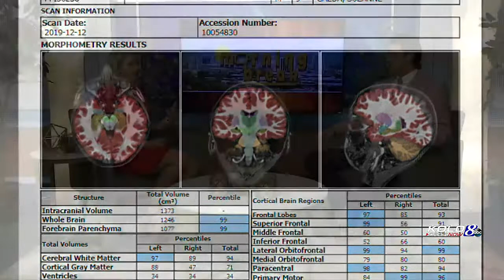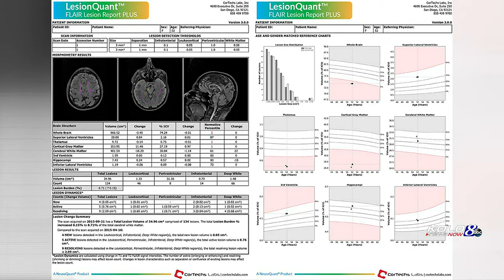Overview of Gates Brain Health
Discussing chiropractic neurology, functional neurology, and the gut brain connection.